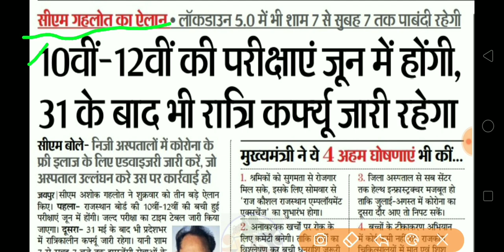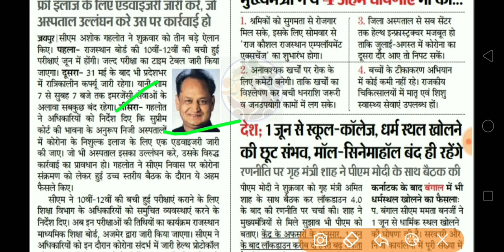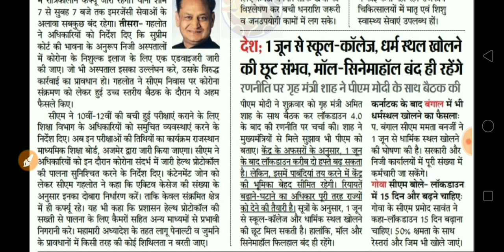राजस्थान बोर्ड अजमेर 10वीं 12वीं की परीक्षाएं कब होंगी/Rajasthan bord ajmer 10th,12th Exam date jari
10वीं 12वीं की परीक्षाएं जून में होंगी। राजस्थान बोर्ड अजमेर दसवीं बारहवीं की परीक्षाएं जून में होंगी/Rajasthan bord ajmer New Exam Time Table decleare/ Rbse 2020 New exam Time Table decleare, आरबीएसई 2020 न्यू एग्जाम टाइम टेबल डिक्लेअर/Rajasthan bord new exam time table declared kab hoga?राजस्थान बोर्ड अजमेर की परीक्षा कब होगी? Rbse new exam date jari kab hogi/ आरबीएसई 10वीं कक्षा के पेपर कब होंगे/आरबीएसई 12वीं कक्षा के पेपर कब होंगे/आरबीएसई आठवीं कक्षा के पेपर कब होंगे/आरबीएसई बोर्ड के पेपर कब होंगे/ आरबीएसई बोर्ड 2020 के पेपर कब होंगे/RBSE AJMER BORD NEW EXAM DATE DECLARE KAB HOGI?राजस्थान बोर्ड की परीक्षा कब होगी/Rajasthan ajmer bord exam/राजस्थान बोर्ड अजमेर 10वीं 12वीं की परीक्षाएं कब होंगी/Rajasthan bord ajmer 10th,12th Exam date jari by Rajendra Kumar